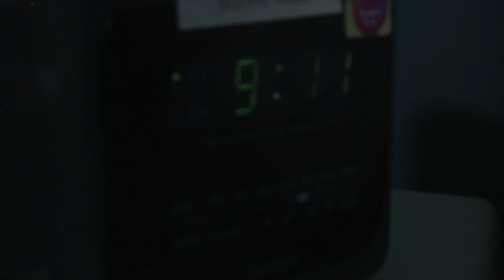Robin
Robin, a short film/ music video written, directed, filmed and edited by James Miller.

Song: Money Trees by Kendrick Lamar

Actors in order of appearance:
Mitch Lambert as Snitch
Ismael Moreno as Hitman
Nick Armbrister as Hitman
Joseph Frangie as Mob Leader
CJ Dentu-Nkrumah as Robin

Assistant Director and DOP Rose Perkins

Lighting and Assistant DOP Talia Tjandi

The story line to this short music video is that there is a corrupt series of actions taken by this group of mobsters. Starting with the hit men of this mob breaking into the house of one of there partners who they now need to cut off because they were snitched on by him. Giving him the sign of his last day which is the zebra head being placed in his bed.
The snitch after seeing this knows exactly what is going to happen and hoping he is not to late to get out of his house, He runs to grab all the money he can then drive away. However he finds out shortly he isn't going to leave that easy.
The mobs hit-men were predicting him to try and make an escape and they were patiently waiting for this snitch to make his way downstairs and fall right into their hands. He is then taken against his will and thrown into the boot of the hit-men's car.
Once carried up the stairs and pushed in front of the mob leader the real fear reaches the snitch because he now realises this is where his life comes to an end, All he wanted was the get out of the corrupt business that he was forced into by this mob. There was nothing he could have done to change the outcome of this situation at this point.

The mob leader approaches the snitch after the Hit-men have left the room. He puts the bag over the snitches head and throws him to the ground and beats him. then lays into this blood leaking snitch with bullets followed by flicking some spare cash onto his corpse as a sign of disrespect.

Moments later the Robin Hood of the story enters.
The motive of this character is that he doesn't care about money or power, He is known by the mobsters and had previous situations of conflict but this time he has had enough.
He enters with barrels loaded and takes down the Mob Leader and his hit-men, He then takes the money thats on the mob leader and walks out with style.

From here Robin distributes all this money into the mailboxes of random houses.
Robin had no desire for money or power, all he wanted was to put an end to the corruption.

NYFA Feb 14